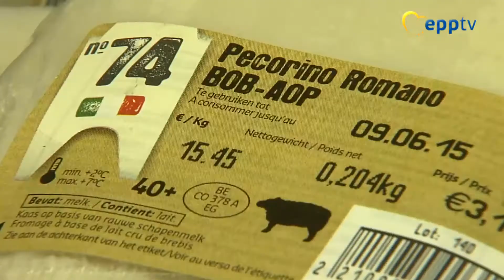Update the CAP to keep farming strong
Europe’s farmers need more support and streamlined bureaucracy to stay competitive by reforming the EU’s Common Agricultural Policy, says a Report by EPP Group MEP Herbert Dorfmann, approved on Wednesday by the Agricultural Committee and headed for a plenary vote at the end of the month. The CAP must also respond to evolving needs of consumers and the environment, says the Report.